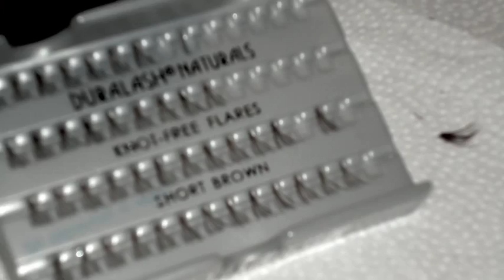Carime Makeup Reel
MakeupbyCarime in Action during one of my bridal makeups.